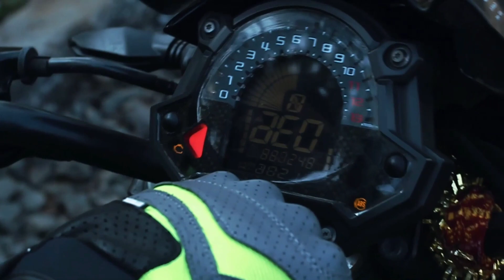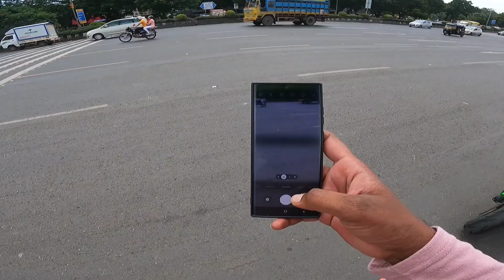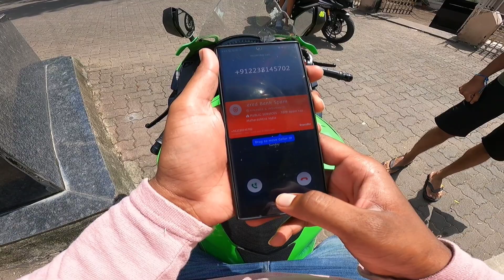Picking up Random Junior College Girls on My ZX10R Superbike💞|Z900 Rider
For Latest Update follow me on Instagram: Riderz900 Hello Friends, welcome back to my YouTube channel.In this video watchI took My Superbike ZX10R to Pickup a hot College Girls on My Superbike from College area and everyone gone wild seeing 3 Loud ZX10R . In This Video i want to say thank you so much everyone for this much of Love and Support❤. Thank you so much.keep supporting love you all.